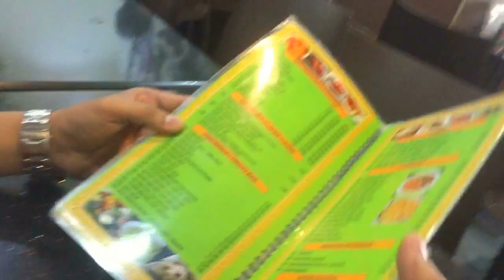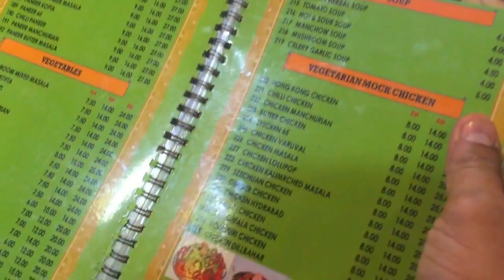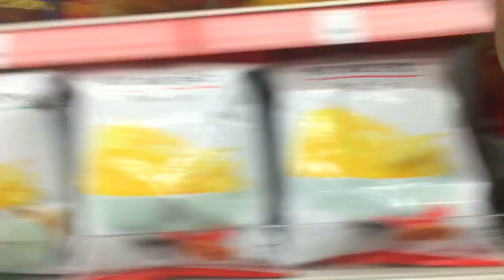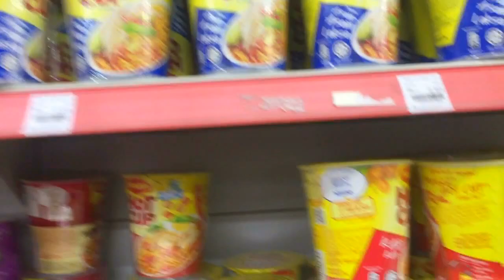Budget Indian Restaurant in Kuala Lumpur Malaysia With Authentic Indian Taste